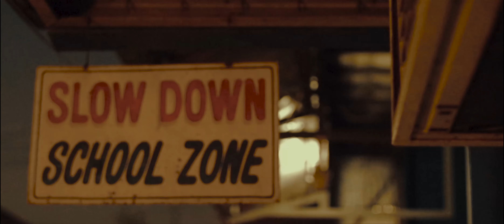YOUR WORLD|VISUAL FILMS|CHANNEL JUAN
"YOURWORLD"
A FILMED BY Sean Aquino

DRONE: Jay Juan
SHOTS: Sean Aquino